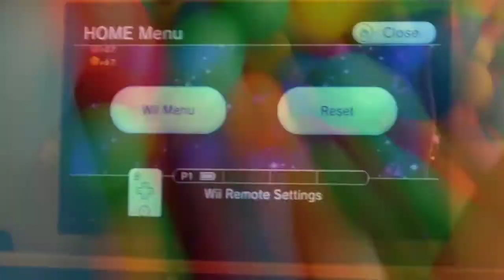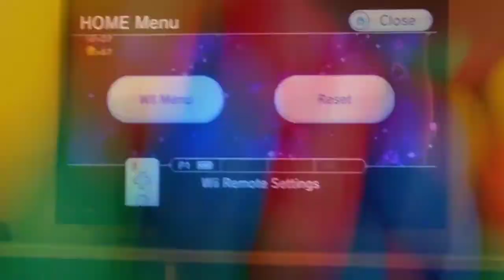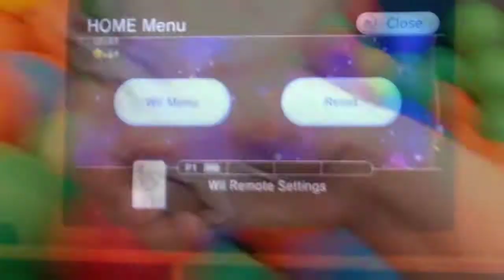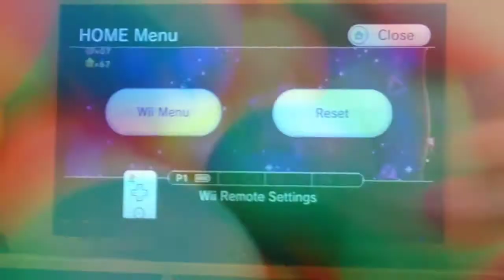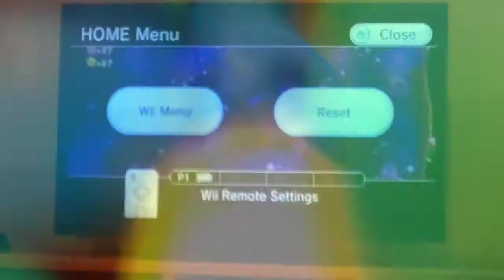Jerry the Mouse is going to the Avon Valley... AGAIN!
Second time and short video.